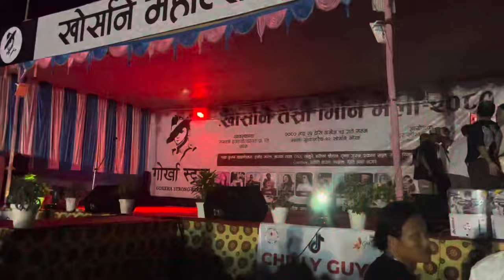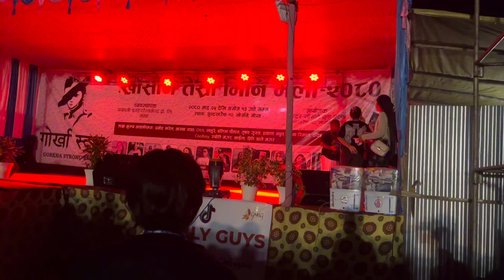Coolboyy and Viber Saimon performance 🔥 | khorsaney mahotsav🔥 🔥 ​⁠coolboyyy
Coolboyy and Viber Saimon performance 🔥 | khorsaney mahotsav 🔥 🔥 ​⁠